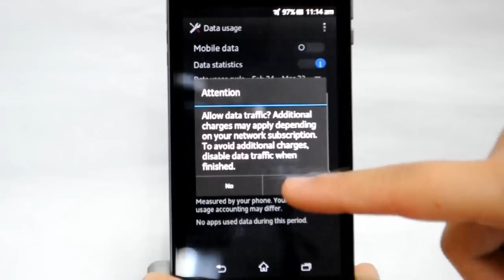Sony XPERIA V: Turn off / on data services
1. Press Applications from your main menu
2. Choose Settings
3. Select Data usage and turn on your Mobile data
4. Click Yes